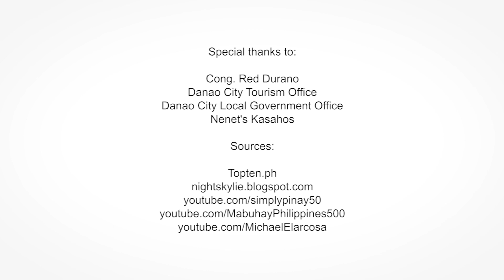2017 Xterra Danao  Host City Feature